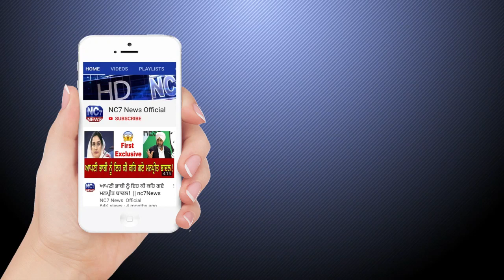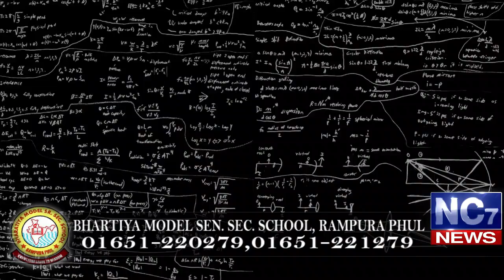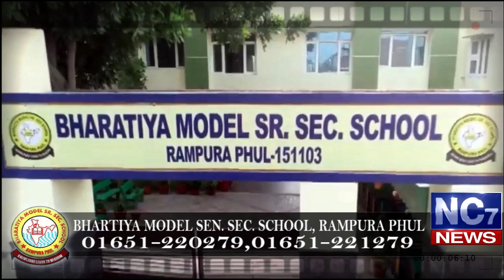4 January 2020 | Today's Hukamnama | Harmandir Sahib | Golden Temple, Amritsar | Nc7News